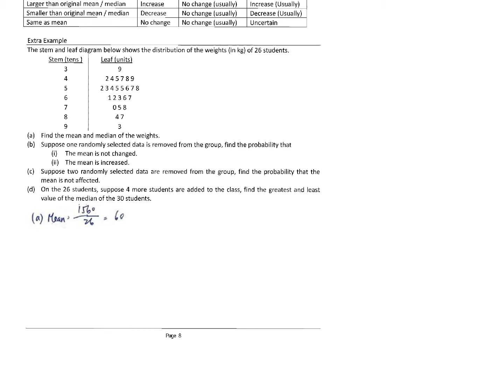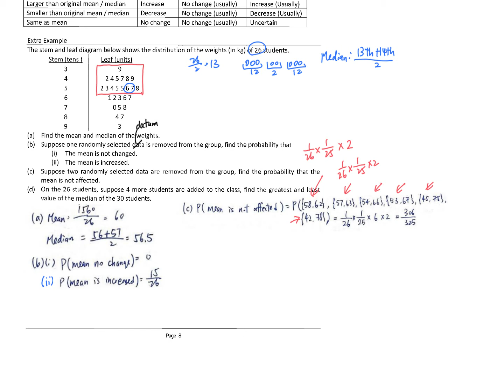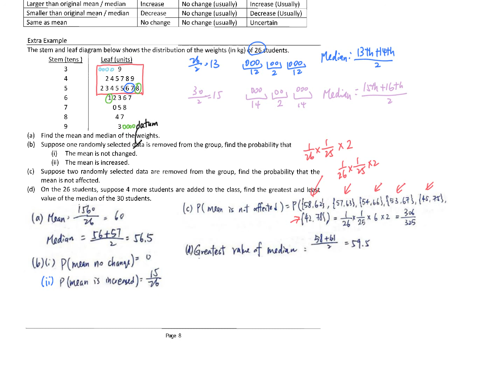10 Measures of Dispersion Junior Statistics Effect on Addition & Removal of Some Data Note Page 8